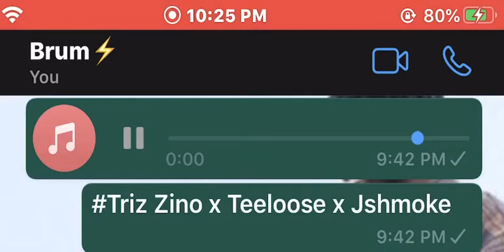Triz Zino x Teeloose x Jshmoke (Preview) Trades